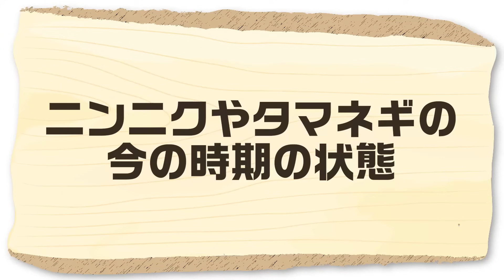家庭菜園や農園のニンニク栽培とタマネギ栽培で肥大化しない原因と対策！病害虫を防ぐ5月のやるべき作業とニンニク＆タマネギの育て方！【農家直伝】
『3ヶ月で学べる有機栽培講座2024』が出来ました！

★☆★有機栽培を全413分で学べる動画講座★☆★
✓短期間で有機栽培の知識を身につけたい
✓今年こそは有機栽培を成功させたい

今回は、家庭菜園や農園でニンニクとタマネギ栽培の肥大化しない原因と対策！病害虫を防ぐ5月の注意ポイントとニンニクとタマネギの育て方を是非参考にしてみてください！

▼直射日光から守る為の寒冷紗はこちら

▼害虫対策の唐辛子焼酎液を作るならコレ！
おすすめ☞

・ホワイトリカー　：
 └最適なトウガラシ焼酎液を作れるサイズです！
・ヤシの実洗剤　　：
└油石鹸水を作るなら天然成分の洗剤がおすすめ
・スプレーボトル　：
└どんな角度でも散布できるスプレーボトル

▼目次
0:00 野菜が肥大化しない原因
1:29 ニンニクやタマネギの今の時期の状態
2:52 5月に注意することと対策方法①
5:37 5月に注意することと対策方法②